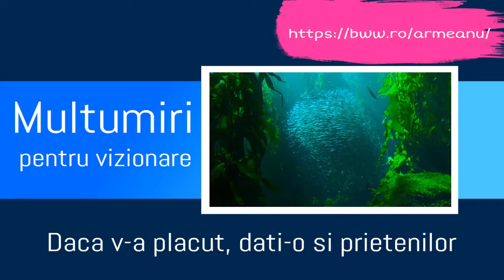Rezistența la Schimbare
Schimbarea este esențială pentru dezvoltarea noastră, ea este cheia secretă care ne deschide ușa către mai bine, către evoluția noastră pe toate planurile.  Urmăriți și